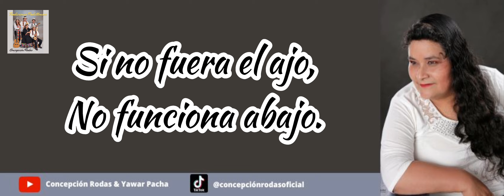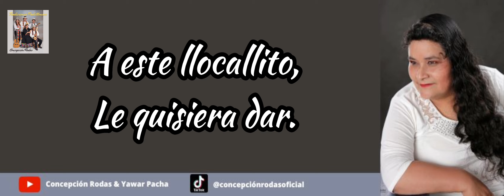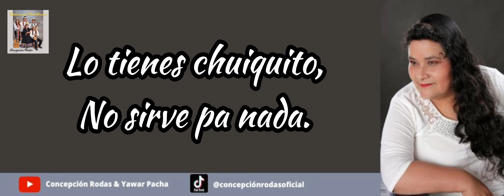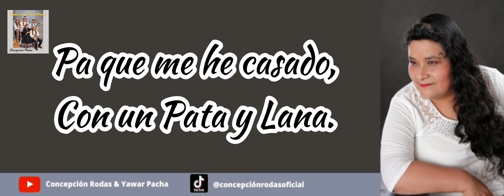|COPLAS VALLEGRANDINAS - CONCEPCION RODAS & YAWAR PACHA| - LIRYC VIDEO OFICIAL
Saludos amig@s gracias por ver este video, si aun no me conces me presento mi nombre Concepción Rodas Falón cantante, compositora y madre de dos maravillos hijos, soy una persona con Discapacidad Física - Motora soy de nacionalidad Boliviana, ganadora de varios premios Nacionales e Internacionales.

Tambien te dejo estos enlaces para que puedas escuchar mi música en tu plataforma preferida:

AMAZON MUSIC